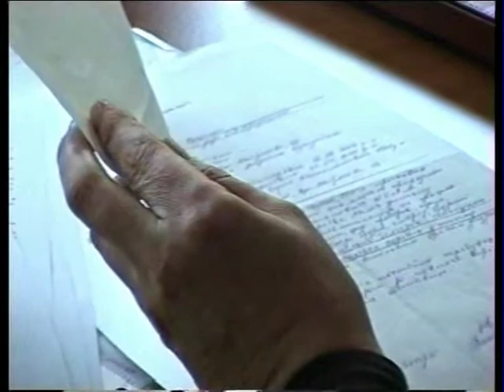Комісія з питань захисту прав дитини 2014 01 15